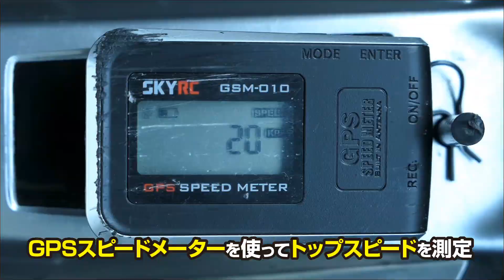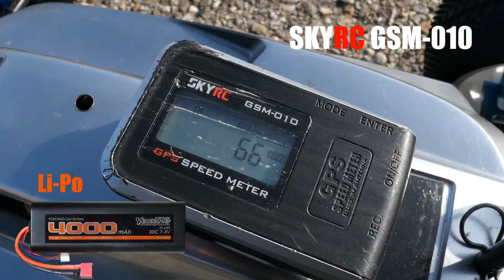リポ(Li-Po)とリフェ(Li-Fe)とニッケル水素(Ni-MH)バッテリーの高負荷時の加速感と最高速度を比較！ヨコモBL-PRO4, ブラシレス10.5T, タミヤTT-02B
今回はバッテリーの比較です。乱暴な比較ですが、

* リポ (Li-Po) バッテリー
* リフェ (Li-Fe) バッテリー
* ニッケル水素 (Ni-MH) バッテリー

の3種のバッテリーによる加速感と最高速度をいつもの方法で比較してみました。全ての測定はほぼ満充電に近い状態で行っています。ギヤ比をハイギヤードにしていますので、かなり高負荷な比較条件です。
ラフな比較ですが、何かの参考にしていただければ幸いです。

【シャシ】
　TT-02B（改）

【モーター】
　ヨコモ ブラシレスモーター ZERO2 10.5T（デフォルト）

【バッテリー】
　* タミヤ LFバッテリー 6.6V レーシングパック 2200mAh
　* ヨコモ Li-Poバッテリー 7.4V 4000 mAh 30C
　* ヨコモ Ni-MHバッテリー 7.2V 3900 mAh

【ESC】
　ヨコモ BL-PRO4（デフォルト）

【スパーギヤ】
　64T

【ピニオンギヤ】
　29T

【ギヤ比】
　5.74 : 1

【タイヤ】
　デュアルブロック K

*** 外部リンク ***

ラヂコンもんちぃ（いつもありがとうございます）

アメブロ CAGEMAN ch. 関連ページ

アメブロ CAGEMAN ch. ブログトップ

Twitter CAGEMAN ch. プロフィール